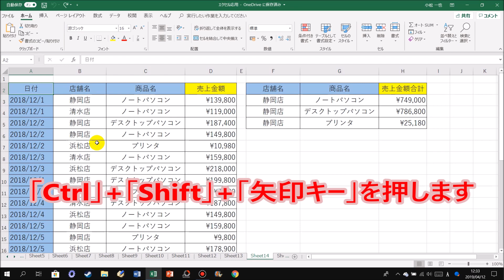Excel応用 #63 連続したデータを一発で選択する方法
この動画では、Excelで連続したデータを一発で削除する方法を解説しています。

動画のリクエストは、以下のアドレスまで。すべてのリクエストに応えることは難しいですが、できる限り動画を作成していきます。